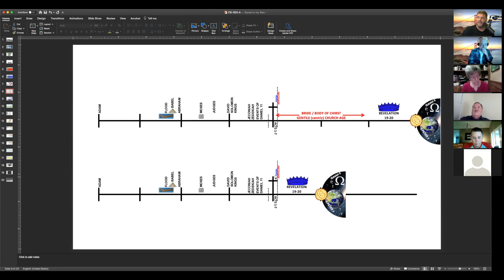FSI-007-B Discussion of Acts 2, Joel 2, and the Upper Room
FSI-007-B - This discussion covers the previous Sunday presentation on Acts 2:2-5 as well as questions about Joel 2 and even delved into Christian music . The participants generated key insights that are easily overlooked.

See all videos and document associated with the Full Stature Initiative

PowerPoint File “Election Word Occurrence Analysis”
Excel Spreadsheet “Election Word Occurrence Analysis”

Used for This Video:
Camera: Sony Handycam FDR-AX53
Microphone: Shure SM7B
Video Editing Software: Final Cut Pro X
Video Conference and Recording Software: Zoom